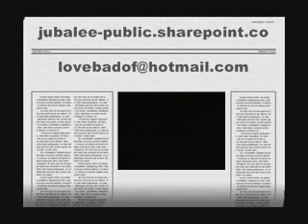BEST REMIX / LES PLUS BELLES REPRISES- EPISODE 4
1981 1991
Plus: